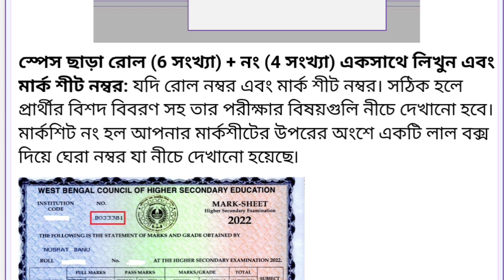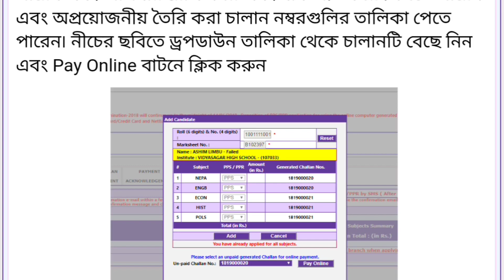HOW TO PROCESS PPR/PPS H.S EXAM2022 /PPR PPS লিঙ্ক ওপেন হয়ে গেছেhow to scrutiny review hs 22 exam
how to apply process PPR and PPS
wbchse

link ☝️☝️☝️☝️☝️☝️☝️☝️☝️☝️☝️☝️☝️